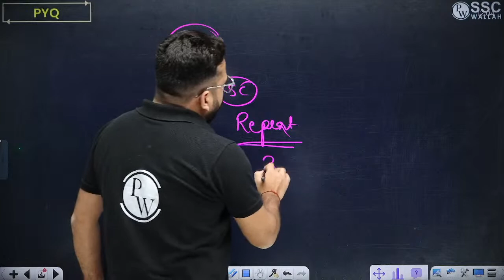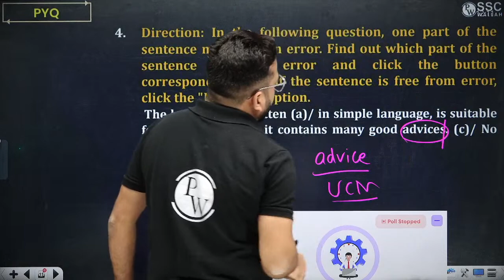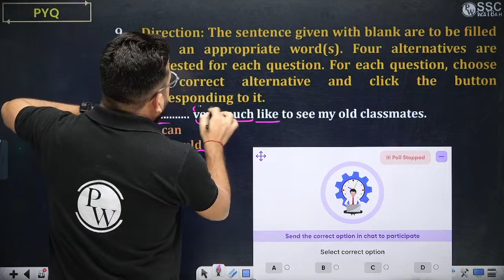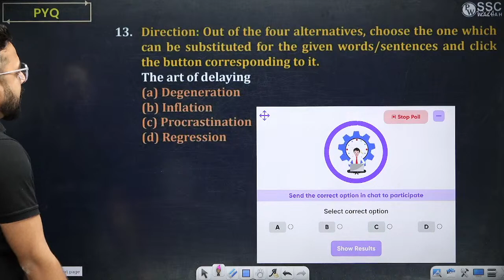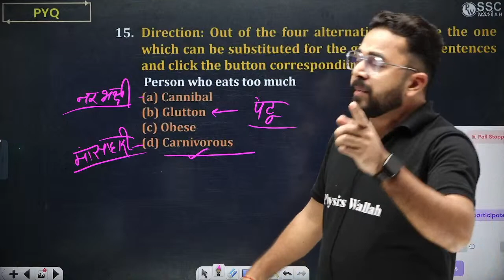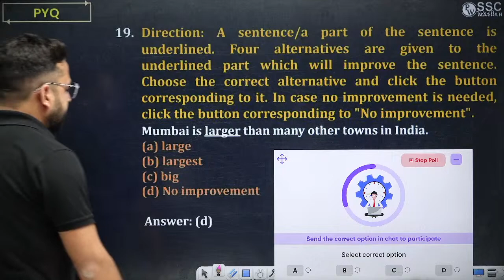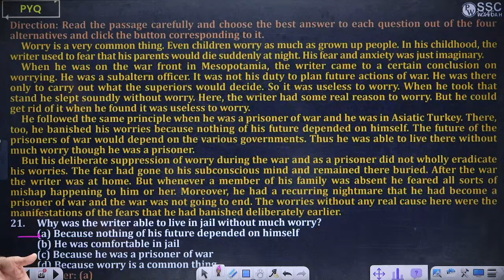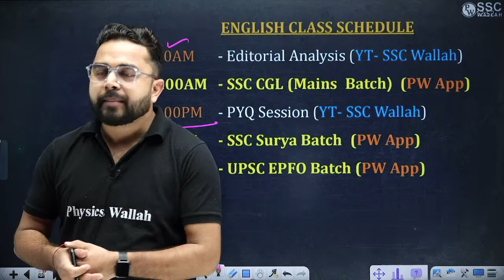English Mock #1 | SSC CGL Tier 1 + 2 | SSC CGL English Classes 2023 | CGL English By Sandeep Sir PW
Do you want to improve your English skills for the SSC CGL 2023 exam? If yes, then this video is for you. In this video, I will give you an English Crash Course For SSC CGL 2023. I will teach you the English grammar, vocabulary, comprehension and error detection in a simple and easy way. I will also solve some English Previous Year Questions and give you some practice questions. This video is a must watch for all the English learners. So watch this video till the end and learn English By Sandeep Sir.

📌SSC 𝐖𝐀𝐋𝐋𝐀𝐇 𝐒𝐎𝐂𝐈𝐀𝐋 𝐌𝐄𝐃𝐈𝐀 𝐏𝐑𝐎𝐅𝐈𝐋𝐄𝐒 :
6:30 AM :- Maths Monthan for All SSC Exams
7:00 AM :- Current Affairs for All SSC Exams
8:00 AM :- Editorial Analysis for All SSC Exams
7:00 PM :- The Vocab Show | English Special

10:00 AM :- Maths | SSC CGL 2023
11:00 AM :- GK/GS | SSC CGL 2023
12:00 AM :- English |SSC CGL 2023
1:00  PM :- Reasoning |SSC CGL 2023

2 PM - 4 PM :- MATHS  (Mon & Thur)
2 PM - 4 PM :- Reasoning (Tues & Fri )
2 PM - 4 PM :- GS (Wed)
2 PM - 4 PM :- Static GK SPECIAL  (Saturday)

SSC CHSL (TIER 1 +TIER 2)
4:00 PM - Science
5:00 PM- English
6:00 PM - GS
8:00 PM- Maths
9:00 PM - Reasoning